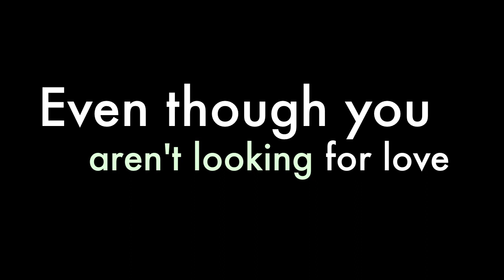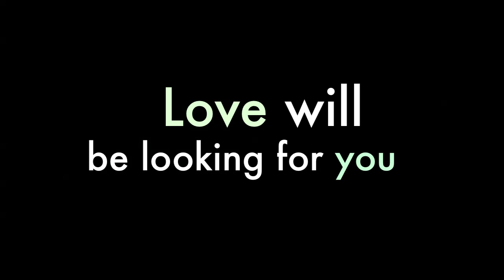and then I met you (wattpad book trailer)